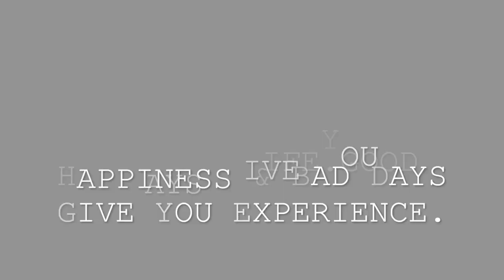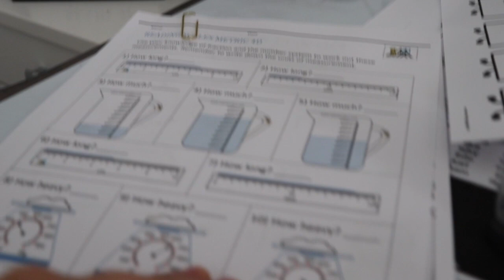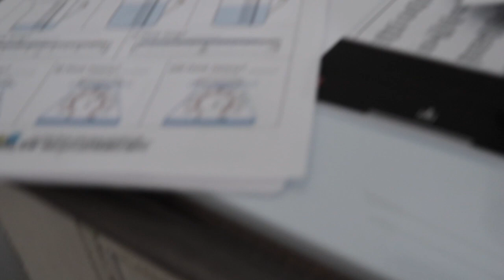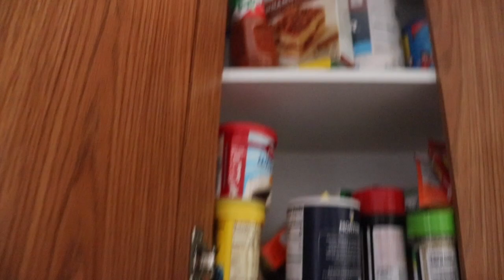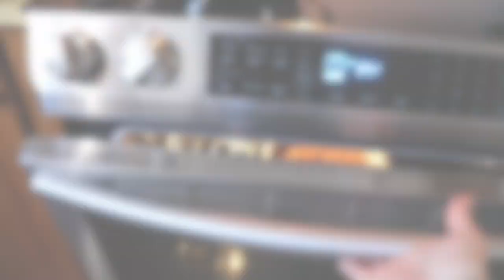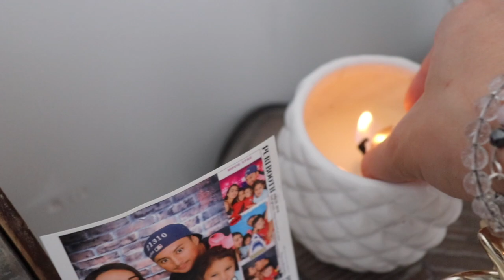Day In The Life of A Family of 5 in QUARANTINE! //24 weeks Pregnant During A Pandemic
HEY LOVE'S HOPE EVERYBODY IS STAYING SAFE IN THIS HARD AND SCARY TIMES FOR ALL OF  US!! THIS VIDEO IS JUST ABOUT A LITTLE OF WHAT I AM DOING TO KEEP BUSY IN A DAYS LIFE HOPE YALL LOVE IT...

About Me:
NAME:PERLA RUIZ
Age:27
Located: SPRINGTOWN, TX
Kids: 3,AIDEN,CAROLYN,MATTHEW,20 WEEKS PREGNUAT
Relationship: Married (10 years)